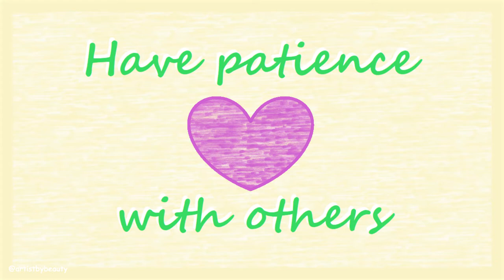Hummingbird in Fuchsia Flowers - Drawing Daily Challenge - Day #155 Coloured Pencil 🌸 artistbybeauty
🌸 W a t c h p r e v i o u s v i d e o - Sky Island Buildings Art - Pastel Fauvism Painting - Acrylic

🌸 W a t c h c h i b i a r t v i d e o - Chibi Holding up a Bird - Drawing Daily Challenge - Day #154 Coloured Pencil

Hummingbirds are beautiful and so tiny. It is amazing how they can fly backwards. I love how this hummingbird turned out.

I hope you enjoyed this coloured pencil drawing of a hummingbird in fuchsia flowers. We need to be happy and do the things we enjoy the most. I love to share my art with you and want you to feel inspired and motivated while being at home. Hopefully you find my art helpful for this.

Have a joyful day! 💗

ISRC: USUAN1200005

ISRC: USUAN1600023

ISRC: USUAN1100261

Hi 😊